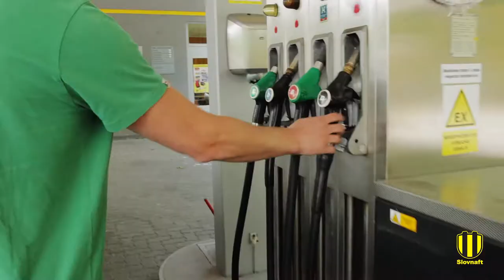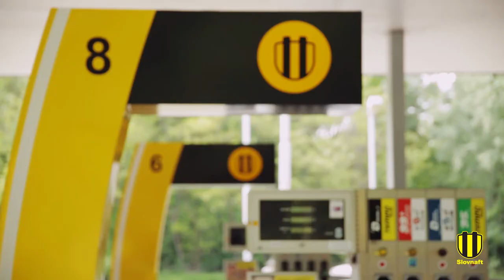Slovnaft _ Predstavenie spoločnosti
Nachádza sa v samom srdci Európy...
V Bratislave - hlavnom meste Slovenska...
kľúčová energetická spoločnosť v krajine...
viac než 3250 zamestnancov...